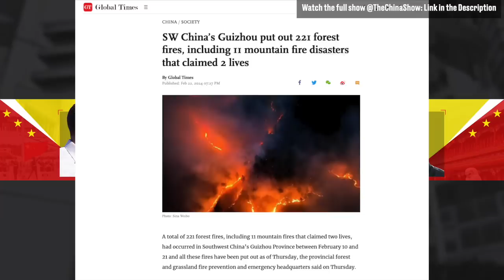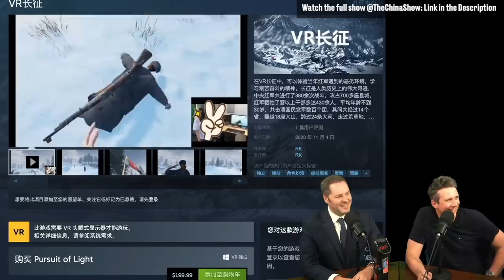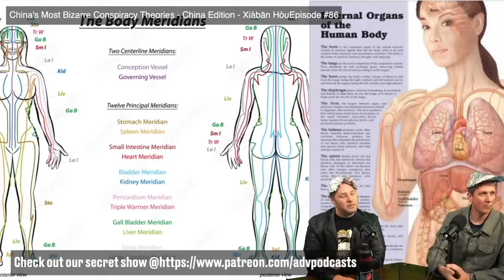Aunties Dancing in the Inferno - China's Most Dystopian Clip Ever!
Massive fires Engulf China's Guizhou province and all the people can do is dance!

Some Sources -

Scientist fired from Canadian disease lab intentionally gave info to China: CSIS | Power & Politics

 • Scientist fired from Canadian disease...